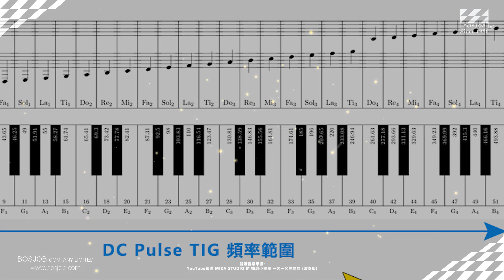小星星 但是用TIG300C AC/DC交流氬焊機演奏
焊接疑難雜癥百百種，希望我們的分享能帶給您一點幫助！

影片使用的音樂來源：YouTube頻道 MIKA STUDIO 的 搖滾小星星 一閃一閃亮晶晶 (演奏版)

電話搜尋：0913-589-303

保值久股份有限公司（台灣北區公司）
地址：桃園市鹽務路28-1號

台灣南區公司
地 址：屏東市民教路118巷2號

保值久機電有限公司
地址: 廣東省江門市新會區江咀村塘子坑工業區新廠房三座2號
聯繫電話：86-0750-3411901